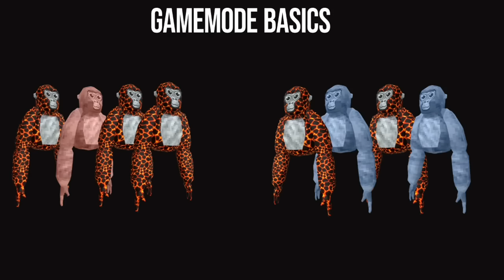Are Gorilla Tag DEVELOPERS Good At The Game???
I played competitive Gorilla Tag with the developers of the game.
Joined by Erik1515, VMT, and K9, we had the very rare opportunity to play with the people who made the game. Get ready for the BEST game of competitive Gorilla Tag you've ever seen.

Disco Kid Full Theme - Punch Out!! Wii

"Scheming Weasel"
"Universal"

Aria Math - C418

Hotel
Another Medium
Spider Dance

Layer Cake
Life Will Change (Instrumental)

Mii Parade - Wii Music
Hope you enjoy this comp gorilla tag with the developers that made the coolest gorilla tag updates for gorilla tag vr oculus virtual reality gaming funny moments styledsnail video, with K9, VMT, Erik1515, and the developers of gorilla tag, no hacks, no mods, no mod menus, just pure pro gorilla tag skill.
We Played COMPETITIVE Gorilla Tag With Developers!!!
We Played COMPETITIVE With Gorilla Tag DEVELOPERS!
Finger Painters vs Gorilla Tag Developers